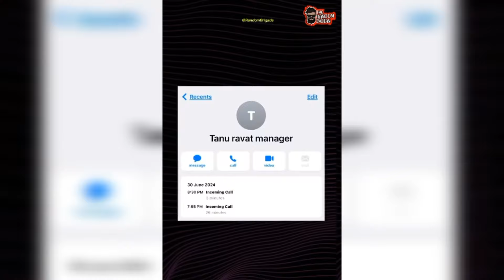tanu rawat apologies to randomsena🙏 | random sena reply to tanu rawat | random sena vs tanu rawat